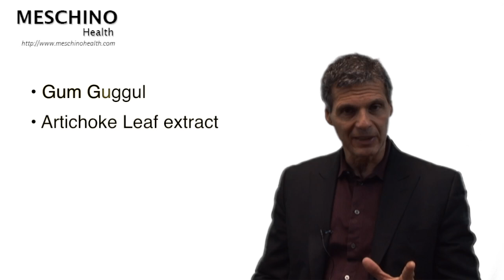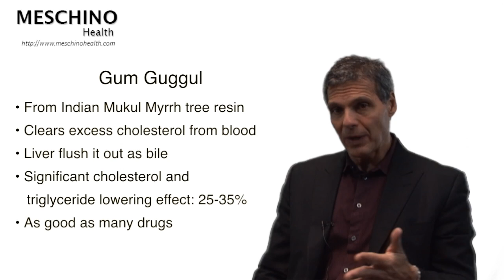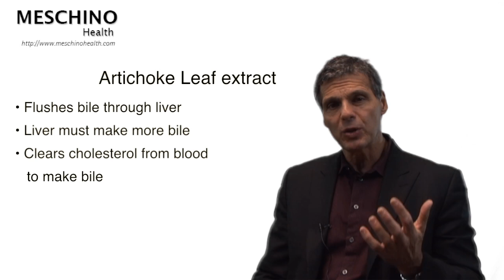Lowering Cholesterol Naturally with Safe Supplements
To get your FREE guide titled, How to Lower Cholesterol: An evidence-based Diet and Lifestyle Guide, click on the preceding link.

Watch as Dr. Meschino discusses two natural supplements that are extremely effective for lowering your cholesterol.  It is important to note that not all natural supplements are safe to use and some, which are claimed to be effective, are not.  The best two cholesterol lowering supplements are gum guggal and artichoke leaf extract.  Gum guggal is a product that comes from the Indian Mukul Myrrh tree.  It lowers cholesterol as it helps clear excess cholesterol from the blood by flushing it out as bile.  When used properly, it can lower triglyceride levels and cholesterol by 25-35%, as well as statins.  Artichoke leaf extract work much in the same way by clearing more cholesterol from the blood and converting it to bile and flushing it out of the body.  A great way to make use of these two natural supplements is to combine them and more information can be found by clicking on the link above.